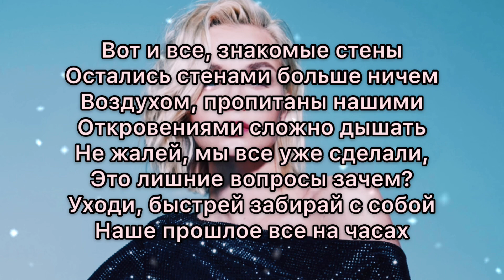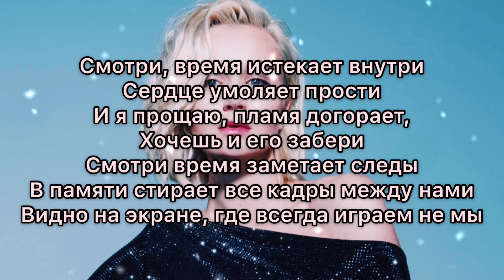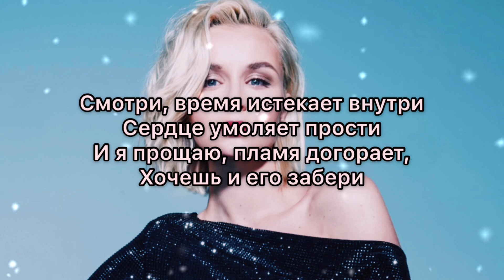Полина Гагарина - Смотри (Премьера песни 2019)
Полина Гагарина - Смотри 2019